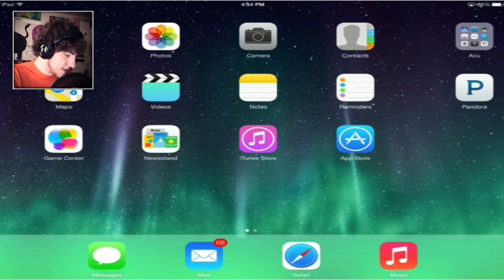BEST IPAD GAMES EVER! ~ Techno Kitten Adventure ~ Pizza Vs Skeletons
BEST IPAD GAMES I'VE EVER PLAYED! Techno Kitten Adventure and Pizza Vs Skeletons had me rolling! Here is some gameplay from both the ipad titles Techno Kitten adventure and Pizza vs Zombies.

Flappy bird may have snuck in there, heh heh

Leaving a LIKE and SHARING really helps our channel! Your effort is what helps this channel grow :)

If you want to be a part of the SwingPoynt channel and get updated on when I upload videos for the channel, then subscribe! (It's free if you didn't know :D )

Horizon by Kazbo
Follow Kasbo: